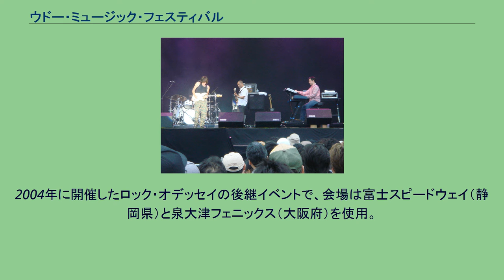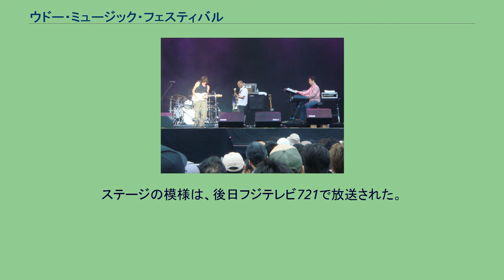ウドー・ミュージック・フェスティバル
7月22日、ジェフ・ベックのステージ ウドー・ミュージック・フェスティバル (UDO MUSIC FESTIVAL) は、2006年7月22日と7月23日に日本国内で開催された大規模なロック・フェスティバルの一つ。
ウドー音楽事務所が主催した、「この夏、ウッドストックの興奮が甦る！」と銘打ち、"大人の夏フェス"をテーマに掲げた2006年開催の夏フェスである。
2004年に開催したロック・オデッセイの後継イベントで、会場は富士スピードウェイ（静岡県）と泉大津フェニックス（大阪府）を使用。
開催形式は日本のロック・オデッセイやサマーソニックなどと同様に、メインステージへ出演するアーティストは日替わりで交代して両会場に出演した。
また、富士スピードウェイ会場には「ワープド・ツアー・ジャパン」と題し、ワープド・ステージとMTVステージも設置。
両ステージには、国内外のパンク・ロックバンドや、期待の若手アーティストが出演した。
さらにキャンプサイトや、多くの貴重品を展示したロック・ミュージアムも設けられた。
ステージの模様は、後日フジテレビ721で放送された。
7月22日 7月23日 7月22日 7月23日